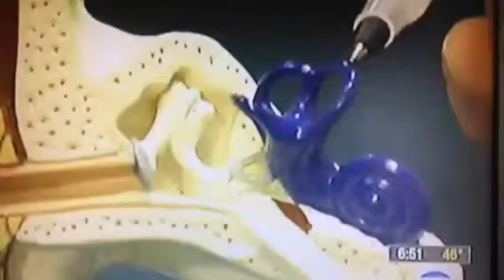Superior Semi Circular Dehiscence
Rare hearing disorder